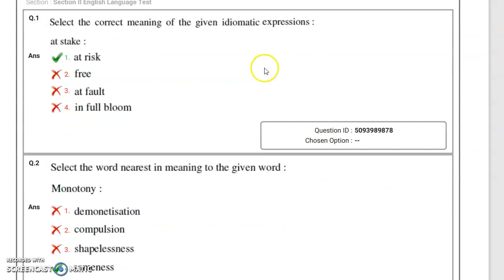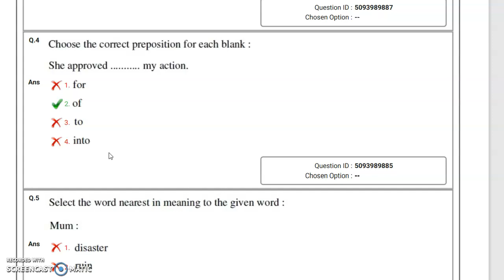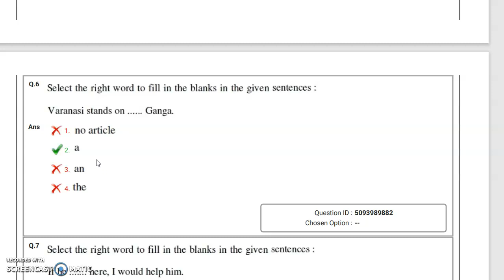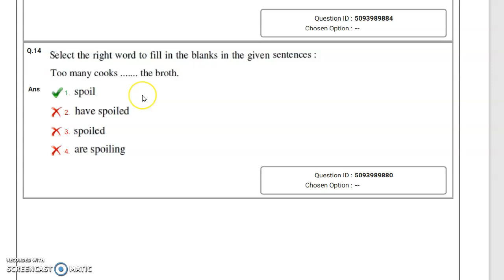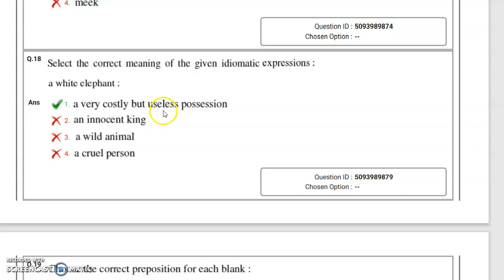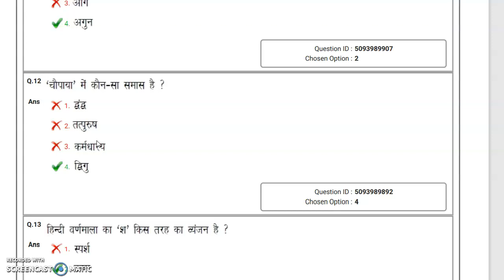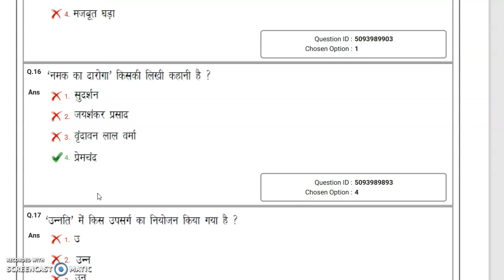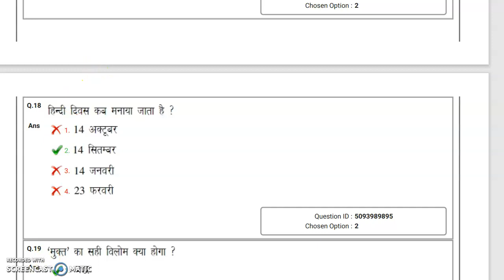PAPER,BHU LLB PAPER ,llb_entrance_exams ,llb previous year PAPER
Legal MAXIM KI PDF ,LLB, BALLB TEST SERIES,BA MA TEST SERIES के लिए वहा क्लिक करके खरीद ले

BHU/CUCET ENTRANCE POINT:
LLB 3 YEAR TEST SERIES